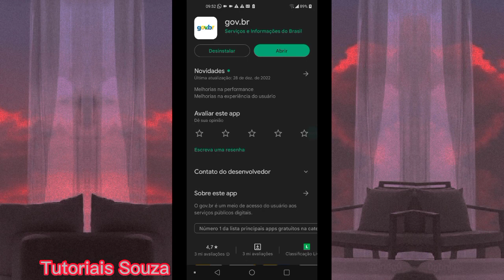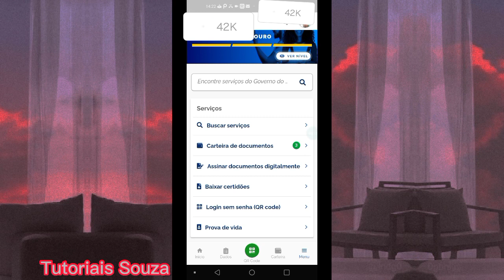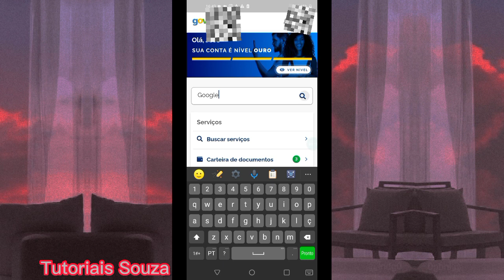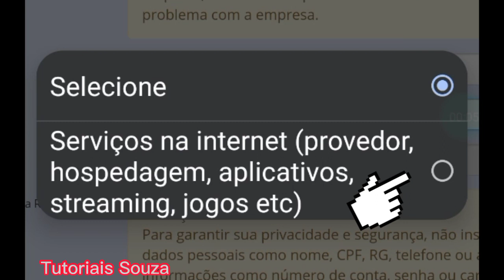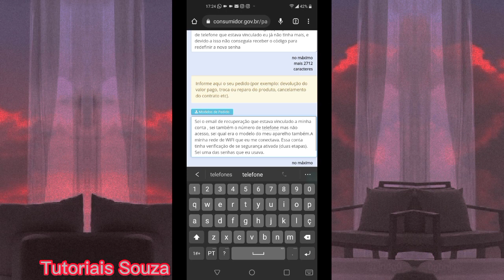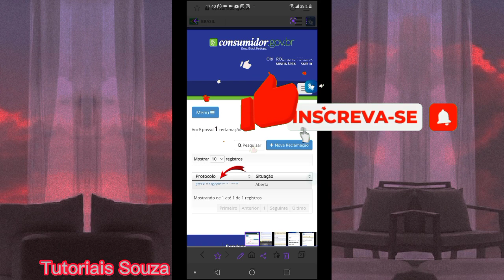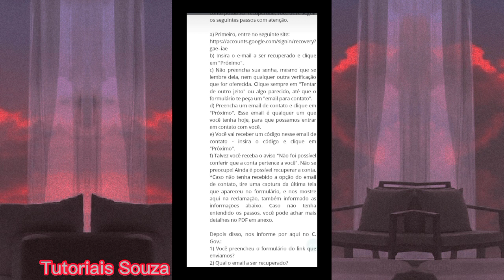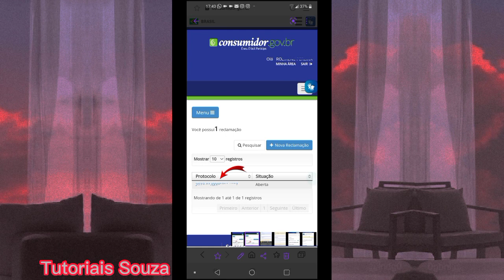Como Recuperar Conta Do Google Esqueci A Senha Com Verificação Em Duas Etapas Ativada 2025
Neste vídeo eu vou explicar como recuperar conta do Google esqueci a senha com verificação em duas etapas ativada 2025. Acompanhe o passo a passo que é bem rápido e simples, mesmo que você não lembre o e-mail de recuperação o número do seu telefone esse é o único método que você vai conseguir recuperar a sua conta do Google. Nesse método você tem que baixar em seu celular o aplicativo gov br para fazer o cadastro que pode ser também pelo navegador. O melhor de tudo é que aqui, você vai saber como recuperar conta do Google mesmo que você esqueceu a senha e esteja com a verificação em duas etapas ativa, e não lembre também o número de telefone que estava cadastrado, mesmo assim você vai conseguir recuperar a conta do Google pois é um método super atualizado.

É muito difícil quando você não consegue recuperar senha Gmail pois você precisa ter acesso para receber um código e Isso dificulta muito para recuperar a senha do e-mail,mas com o método desse vídeo não será necessário ter acesso às opções do cadastro e isso vai facilitar recuperar conta Google para qualquer pessoa que tiver acesso a esse método.

Vou finalizar este vídeo por aqui espero que você consiga recuperar sua conta do Google sei que você vai Compartilhar este conteúdo com seus amigos que eles consigam também ter acesso a todo o conteúdo deste vídeo sobre recuperar conta do Google E apliquem o passo a passo da melhor forma possível.